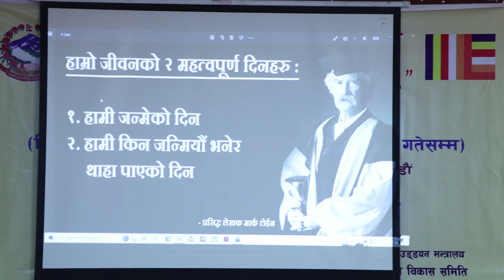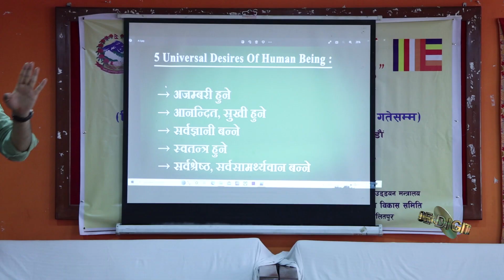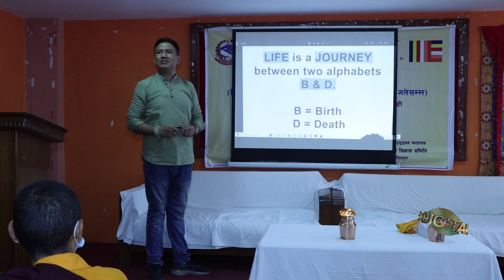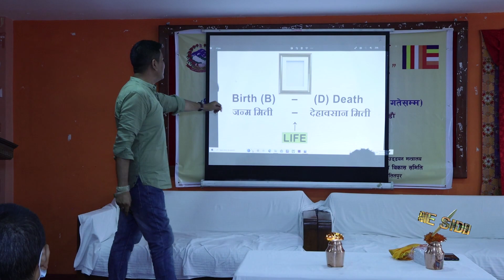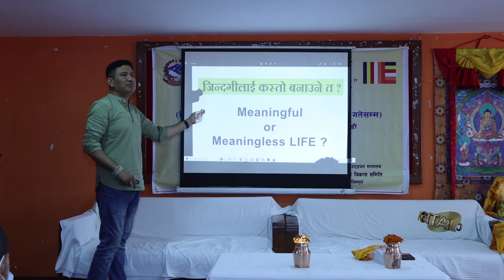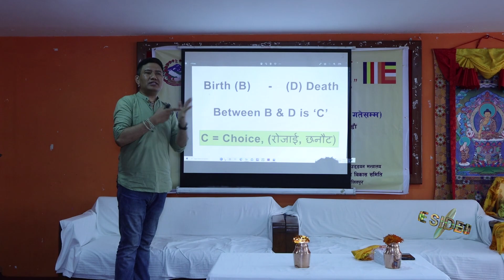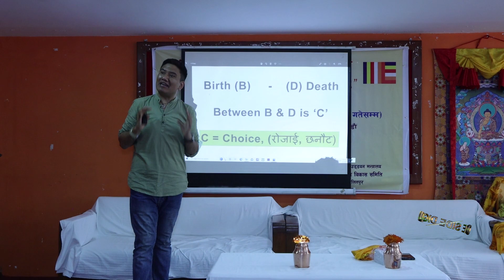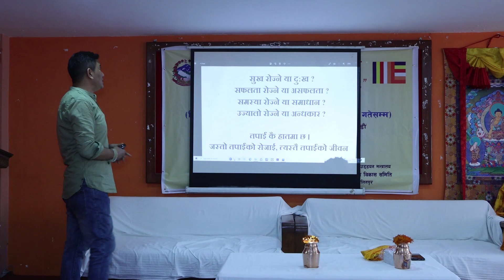संसारको बुद्दीजीबी हरुको भनाइ यो भिडियो सबैले हेर्न जरुरीछ Bikash Dev Yonjan Motivation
संसारको बुद्दीजीबी हरुको भनाइ यो भिडियो सबैले हेर्न जरुरीछ
Bikash Dev Yonjan Motivation
Cineside Digital movie k t m
Camera Bijaya jirel
Edit sasi shakar